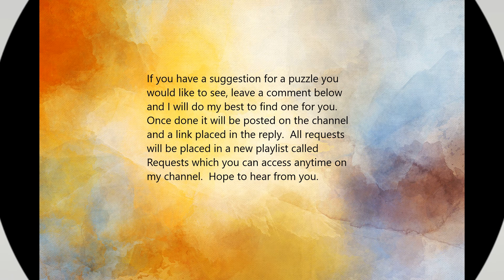Water And Earth Elements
relaxing, desert storm sounds, music